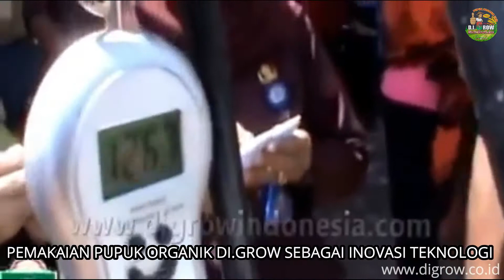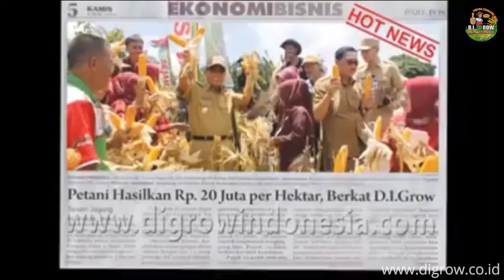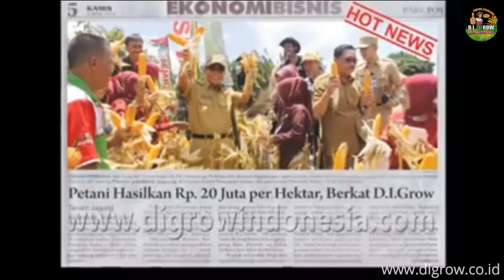PANEN JAGUNG 10 TON PER HEKTAR, PETANI DAPAT UNTUNG 20 JUTA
Para petani jagung di kecamatan Bacukiki, kota Parepare, Sulawesi Selatan telah memperoleh banyak manfaat dari pemakaian Pupuk DI.Grow pada tanaman jagung miliknya. Aplikasi Pupuk DI.Grow dilakukan pada tanaman jagung varietas BISI 18, dengan hasil panen jagung rata-rata mencapai 10 Ton/hektar.

Dengan hasil panen tersebut maka petani akan mendapatkan hasil penjualan sebesar Rp. 25 Juta/Hektar, dengan asumsi harga jual jagung sebesar Rp 2.500/Kg. Modal yang dikeluarkan petani sebesar Rp 5 juta/Hektar, sehingga petani akan memperoleh keuntungan sebesar Rp 20 Juta/Hektar.